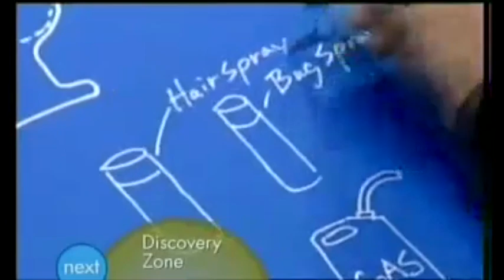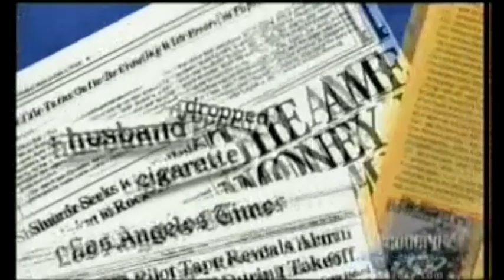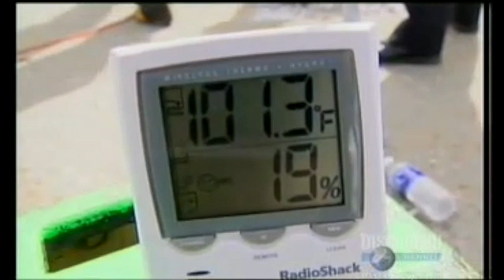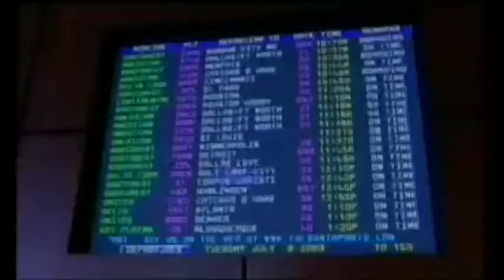MythBusters - Exploding Toilet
The MythBusters test whether a person could be propelled off a toilet filled with combustible material if they dropped a cigarette into the bowl. From Season 1, Episode 1. Notable for Buster's first ever appearance.